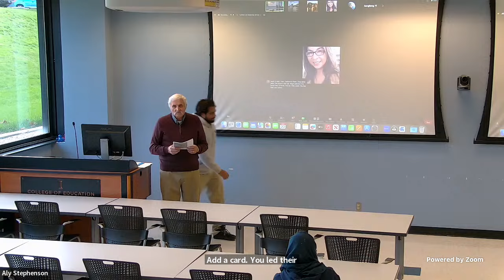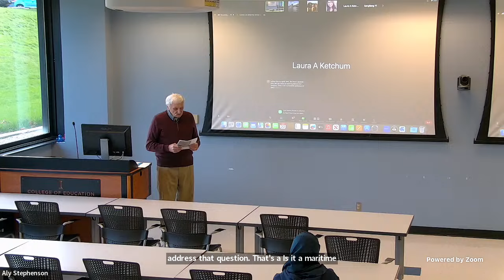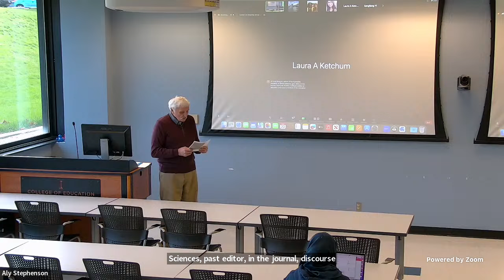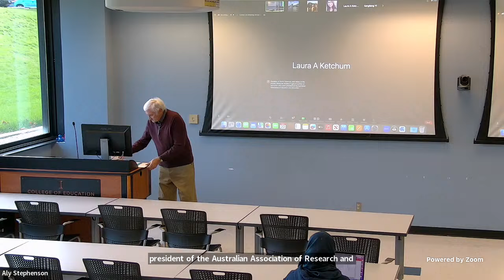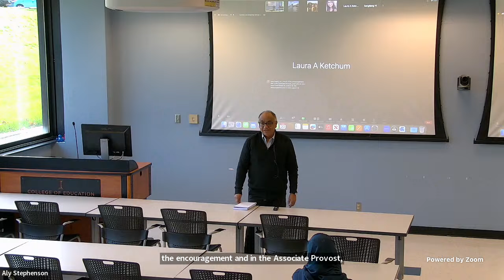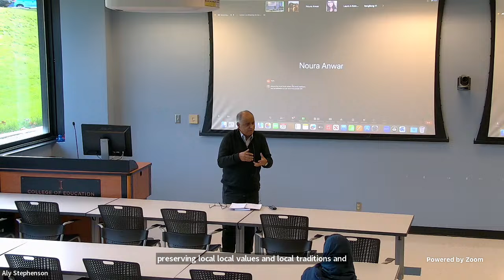Celebrating 20 Years of Global Studies in Education